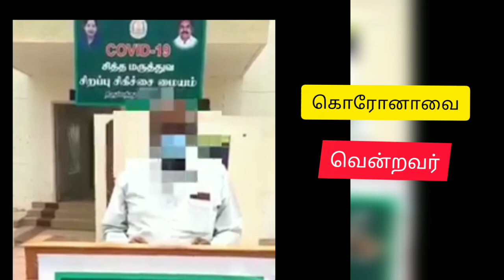முன்னாள் ADSP | Siddha medicine saves my life | live Incident 1 | Thirupathur siddha center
Makkal maruthuvam